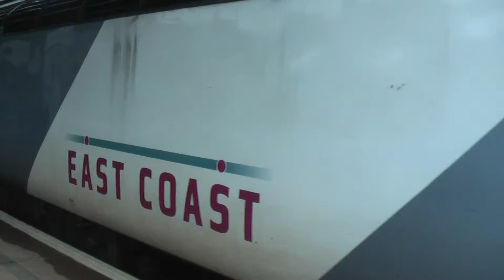East Coast HST Set no's: 43312-43308 @ Newcastle [1E13} 18-05-2013.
41120,41150,40748,42215,42091,
42146,42150,42154,44094.